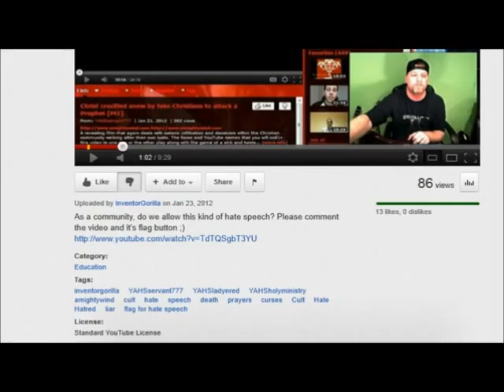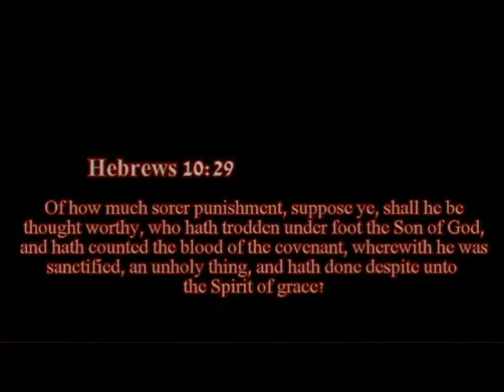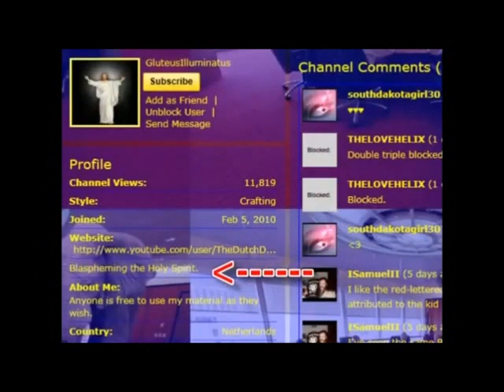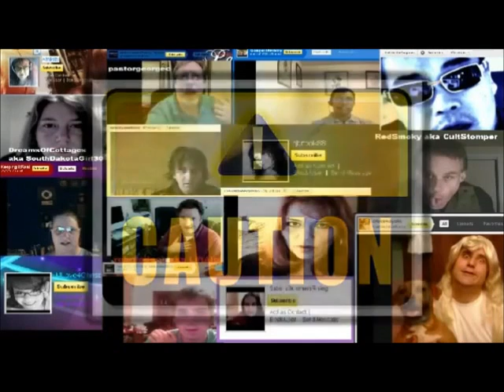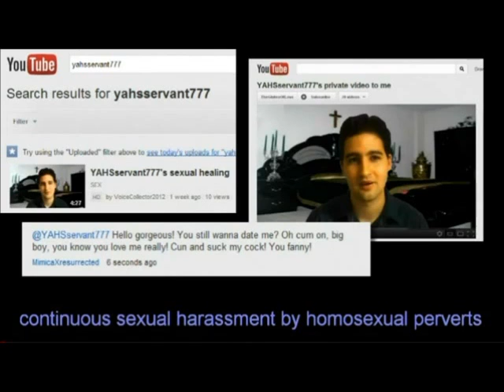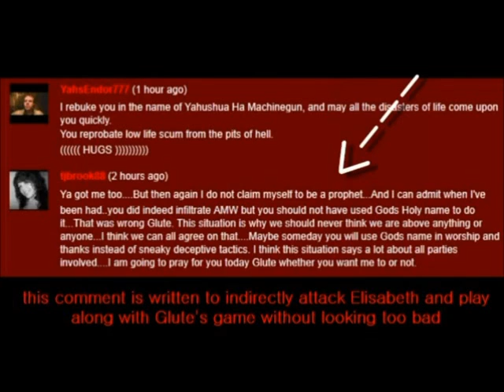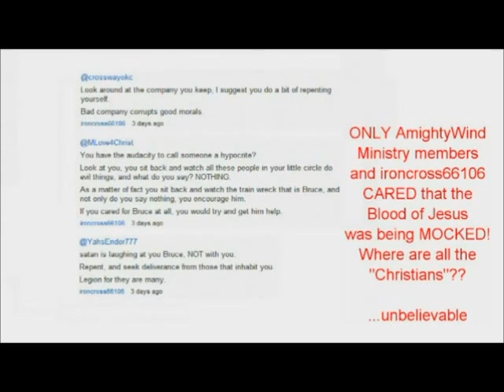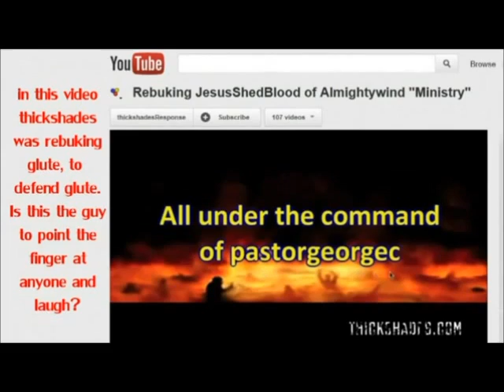YAHUSHUA HA MASHIACH'S / JESUS CHRIST'S BLOOD TRAMPLED ON & CRUCIFIED ANEW By Fake Christians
THIS VIDEO WAS FALSE FLAGGED ON YAHSservant777 Channel.

A revealing film that again deals with infiltration and deceivers within the Christian community walking after their own lusts. The faces and YouTube names that you will see in this video in one way or the other play along with the game of a sick and twisted individual who is an out of the closet satanist and pervert. His YouTube name is TheGlutesofLove aka TheGlutesofWrath formerly known as GluteusIlluminatus. YouTube user and infiltrator pastorgeorgec who is connected to both the atheist and satanic community that even promote him and fellowship with him and his Nehemiah Center, sent TheGlutesofLove to try to deceive and infiltrate AmightyWind Ministry. TheGlutesOfLove aka TheGlutesOfWrath aka GluteusIlluminatus made up a sock account entitled "JesusShedBloodForMe" to pose as a born again believer who loved and supported AmightyWind Ministry and Prophet Elisabeth Elijah. Now because we did not reject that friendship of the person behind the sock account who made up insane lies to pose as someone that received AmightyWind Ministry as a blessing... now Glute himself and pastorgeorgec's group use that to "prove" Elisabeth Elijah is a "false prophet" which is utterly ridiculous and laughable. The sad part is that the infiltrators and many deceivers within this community that have targeted this Ministry for direct or indirect abuse, hatred, slander, bullying and the character assassination of prophet Elisabeth Elijah, capitalize on Glute's latest atrocities of mocking the shed Blood of YAHUSHUA / Jesus Christ, blaspheming the Holy Spirit and testing the Gift of Prophecy as if it were a psychic hotline to use his activities in one way or the other as a weapon against AmightyWind Ministry. They prove they are infiltrators as they favor and make excuses for a man who blasphemed the Holy Spirit a long time ago and worships satan in the open in order to attack my pastor Elisabeth Elijah. They play games with the Blood of Jesus Christ. YouTube user tjbrook88 even DARED to say that even though that Glute using the name of God for these purposes was wrong, he did "expose AmightyWind"(!) This is not only ridiculous but it is outrageous! What is her agenda? Why is she gladly receiving a friend invite from this reprobate who blasphemed the Holy Spirit? Refusing to rebuke him, making excuses for him and "praying" for him as if he is actually going to get saved? These are all people that are playing a game and prove that they say one thing in their videos and prove by their actions that they do the exact opposite of what they say and claim to believe. All this is based on a New Age agenda in which the Genuine Anointing of the Holy Spirit is being spoken of as evil and hateful as the true Holy Spirit filled REBUKE the atrocities of blasphemers such as theglutesofwrath in the Name of YAHUSHUA / Jesus. Yet they receive the friendship of this man who does not even repent of these sins and continuous to mock the Blood of Jesus Christ and worship satan. So much for "shaking the dust of your feet and move on" which people like tjbrook88 claim to believe. They are liars and infiltrators that continuously prove by their actions they LIE, talk good of evil and evil of good and take every opportunity to indirectly or directly attack this Ministry and the reputation of my mom Elisabeth Elijah. Above all they make excuses for sin and hate the Holiness in this Ministry. Beware of the ILLUSION which is the majority of the Christian community. Many of them are satanists in disguise, New Agers and people steeped in all forms of the occult. They trample on the Blood of Christ as if it's something cheap, make excuses for sin and jab away at Holy Ministries like this that rebuke evil in obedience to the Holy Bible in the Book of Ephesians 5:11. They call us "self-righteous, finger pointing judgmental christians that cannot win souls". What a joke. Why? Because we defend the shed Blood of Christ and do not make excuses for those that blaspheme the Holy Spirit? The faces exposed in this video only reveal they are full of satan as they continuously do the works of the devil. DO NOT BE DECEIVED. This video is made to show you HOW MANY so-called Christian can't care less about the Blood of Jesus. There is Hell to pay. ONLY AmightyWind Ministry members and precious brother ironcross66106 stood up for the Blood of Christ and spoke out against Glute's atrocities. All the others played along in one way or the other with Glute's games. WOE WOE WOE unto you evil ones, YAHUVEH GOD Almighty is your Judge. You will not get away with one word you have spoken to attack this Ministry and prophet Elisabeth Elijah in favor of theglutesoflove aka theglutesofwrath